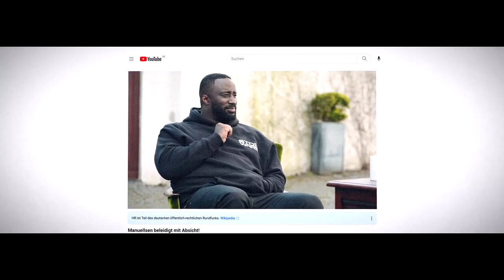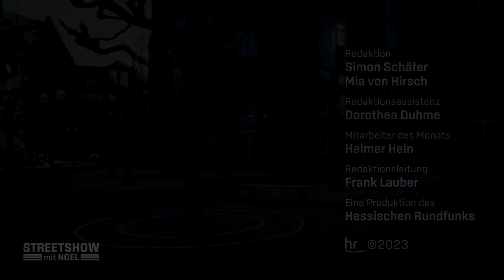Das wird man ja wohl noch sagen dürfen | 175 Jahre Demokratie | Die Streetshow mit Noel | Folge 4/4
Ist Deutschland das Mekka der Meinungsfreiheit oder gilt “Man darf hier gar nichts mehr sagen”? Dieser Frage will Noel nachgehen und spricht in der Paulskirche an seinem Late-Night-Tisch mit Enissa Amani über ihre AFD-Klage und warum sie “ihr Maul nicht halten kann”. Er führt Straßeninterviews und ist undercover unterwegs mit Investigativjournalistin Katja Riedel. Mit dabei ARD-Wetterexperte Sven Plöger und Comedian Bruno Barnaby.

00:00 Intro „Spotlight“ Trailer
02:01 Straßen Umfrage „Kann man in Deutschland alles sagen?“
05:31 Enissa Amani über AFD Klage/ Haftantritt
08:07 Enissa Amani über Rassistische Hetze vs. Meinungsfreiheit
10:28 ARD Wettermann Sven Plöger zur Pressefreiheit
12:11 Interview mit Katja Riedl Investigativ-Journalistin
16:16 Enissa Amani Bullshitbattle
22:08 Verabschiedung @Brunobanarby

Was ist geil an unserer Demokratie und was geht besser? Diese Fragen will Noel Schmidt als Host von „Die Streetshow mit Noel“ in vier Folgen ab dem 18. Mai auf YouTube und in der ARD Mediathek klären. Denn vor genau 175 Jahren erlebte in Deutschland die Demokratie in der Paulskirche ihre Geburtsstunde. Für den Moderator ist die Message von 1884 immer noch verdammt aktuell. Daher spricht der 26-Jährige in seiner eigenen überraschenden, ironischen und frechen Art mit ganz vielen Menschen. Mal zufällig auf der Straße, aber auch im Bundestag oder in der Paulskirche. Dabei trifft der Frankfurter unter anderem Rapper Manuellsen, Comedian Enissa Amani oder die Bundestagsabgeordnete Leni Breymaier. Der musikalische Moderator tanzt und singt dabei – sogar mit einem Chor vor dem Bundestag. Mit an Noels Seite sind die Nachwuchs-Comedians Bruno Banarby und Parshad sowie sein Late-Night Tisch.